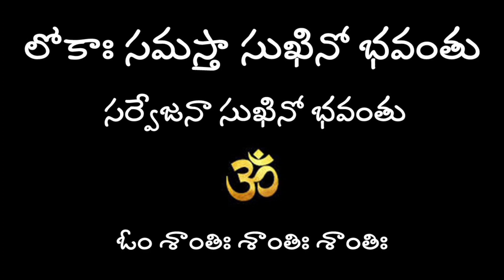భార్యా భర్తల మధ్య గొడవలు ,విడాకులు వరకు వెళ్తే /ఆద్భుతమైన పరిష్కారం|| Hema Nanduri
Daampatya Ashtami Vratam by Hemamalini Nanduri
Editing Credits : Sri Datta Nanduri